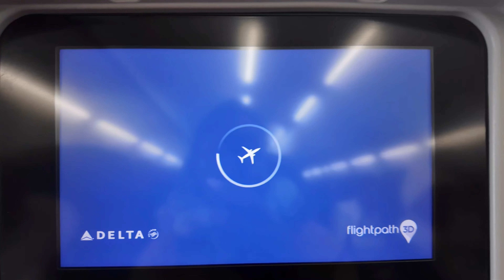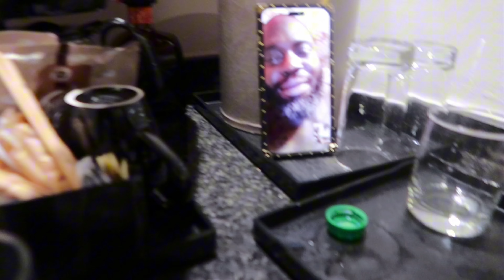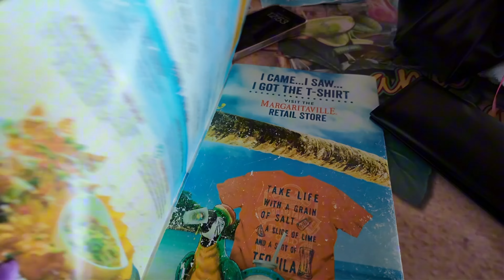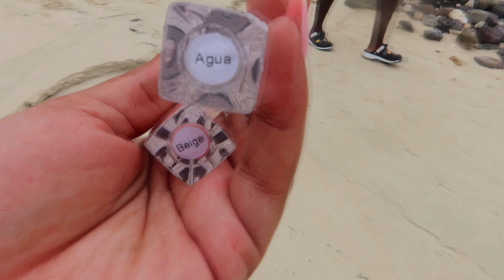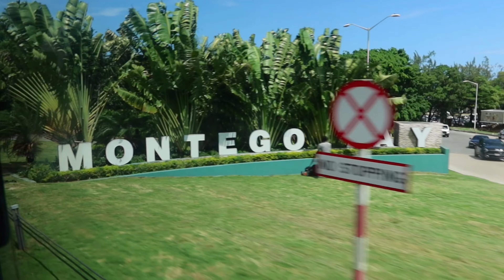TRAVEL VLOG: JAMAICA, DUNNS RIVER FALLS, PARTIES, FOOD, & FUN